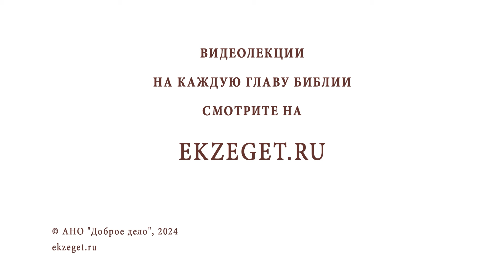НЕ ДОПУСКАЙ ТЕПЛОХЛАДНОСТИ В ДУХОВНОЙ ЖИЗНИ ! Протоиерей Александр Никольский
Команда Экзегет.

В сегодняшнем видео на библейском портале Экзегет вместе с протоиереем Александром Никольским отвечаем на вопрос: "Чем опасна теплохладность?"

🔸  Равнодушие к духовной жизни
🔸  Путь к покаянию
🔸  Быть с Богом